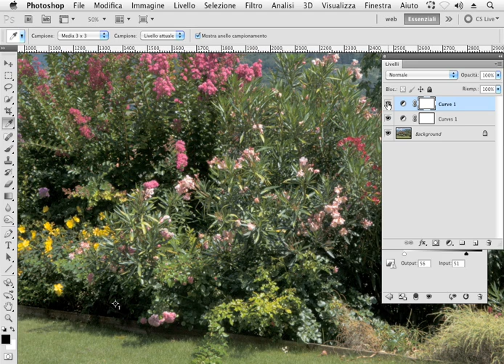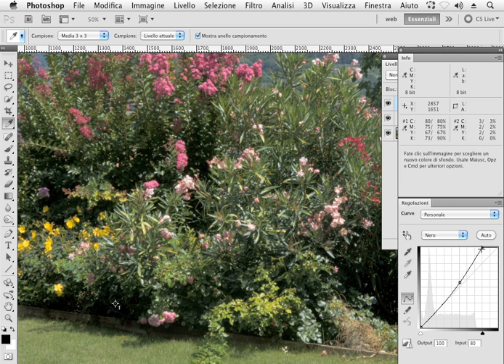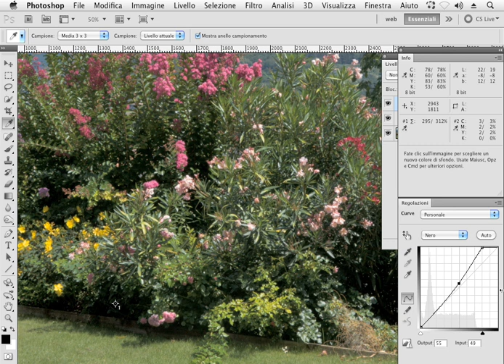Corso conversione da RGB a CMYK - Con il canale del nero abbiamo una marcia in più!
Questa lezione è tratta dal videocorso "Dalla fotografia alla tipografia: ottenere stampe perfette in quadricromia" di Teacher-in-a-Box

La conversione da RGB a CMYK è un'operazione delicata che ogni fotografo, grafico o tipografo deve affrontare quando un'immagine deve essere mandata in stampa. Questa operazione è spesso una "bestia nera" magari perchè non si hanno ben presenti quali sono i pregi e i limiti dello spazio CMYK e spesso i pareri chiesti a colleghi "esperti" o amici "smanettoni" non fanno altro che confondere le idee.

Come venire quindi a capo dei mille dubbi che accompagnano la conversione da RGB in quadricromia?
In altre parole, come essere certi di ottenere in stampa proprio la fotografia che si desidera in termini di colori, luminosità e contrasto? Grazie a questo videocorso potrai finalmente capire tutto quello che sta dietro a una corretta conversione da RGB a CMYK, per risultati di stampa perfetti con le tue aspettative.

Ma non solo: scoprirai anche che nello spazio CMYK è possibile realizzare tecniche di correzione colore impossibili in altri contesti o comunque più efficaci. Questo videocorso è altamente consigliato per:
- i fotografi che vogliano ottenere dalla stampa tipografica esattamente ciò che desiderano in termini di colore e resa;
- i fotografi che desiderino scoprire le possibilità uniche offerte dello spazio colore CMYK per la correzione colore;
- i grafici che devono creare documenti destinati alla stampa contenenti fotografie;
- gli stampatori che vogliano capire i segreti della conversione da RGB a CMYK per offrire ai propri clienti risultati impeccabili.

Per info sul videocorso completo, visita il sito ti aspettiamo!